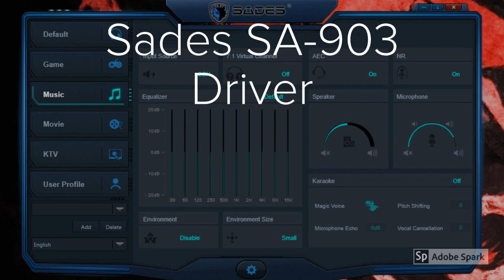Sades Sa-903 Driver (Old Verison)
Driver Sades Sa-903 for people have problem with download on ofical site
Sometime not work for new product, this is only for old one..